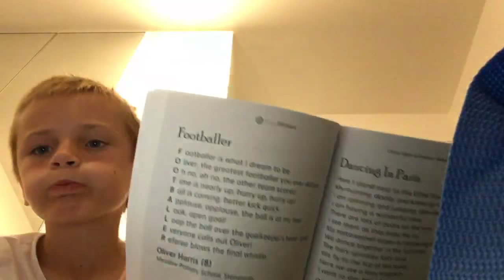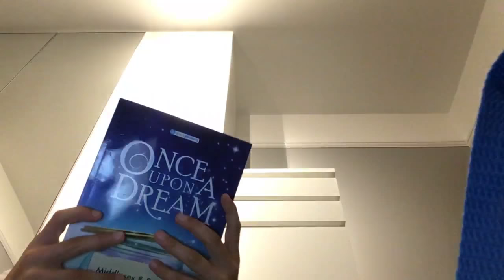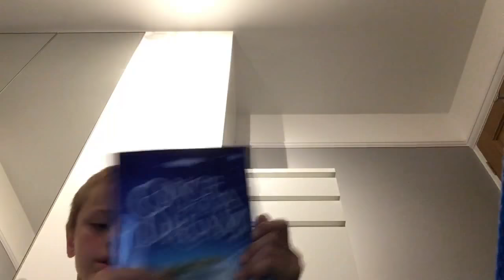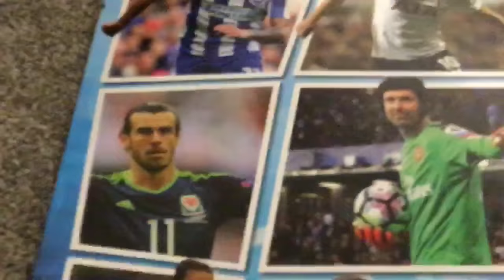What am I taking on holiday 🤩🤩